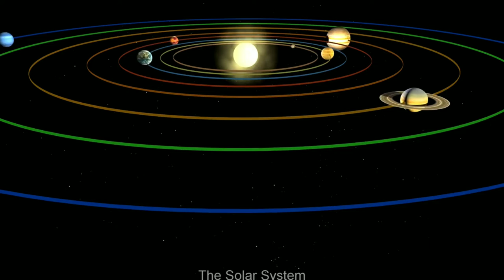Aaj pta chala ki jupiter itna bada hai.क्या ताजमहल कुतुब मीनार से बड़ा है ?😮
Do you know how much jupiter is bigger ?
Jelly fish whose 98% of body is made up of water .

Here you get some knowledgeable facts that is very intresting.
some interesting facts about India
some interesting facts about world
facts about india
facts about
facts video
short video
shorts video
shorts vidio in youtube
Youtube shorts
facttechz
factTechz
interesting facts about india
interesting facts about india in hindi
interesting facts about indian culture
interesting facts about indian constitution